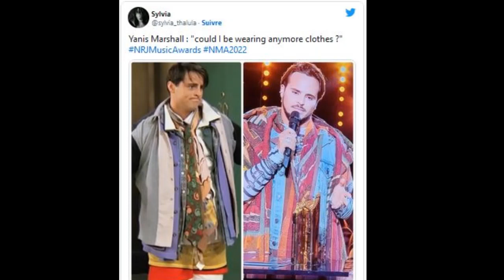Yanis Marshall fait le show aux NRJ Music Awards 2022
Les NRJ Music Awards ce 18 novembre sur TF1 avec Camille Combal à la présentation. Les artistes se suivent et Yanis Marshall, professeur à la Star Academy, a remis un prix à Angèle, et a épaté avec sa tenue colorée